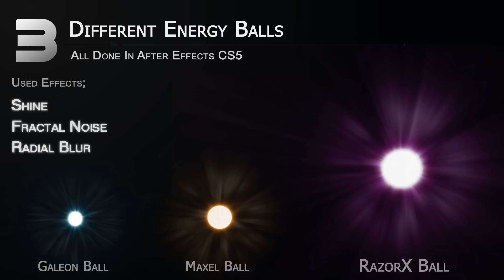3 Different Energy Balls - FREE After Effects PROJECT FILE!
This is one of my awesome projects that i made all in After Effects CS5!
3 Different Energy Balls, and every single each of one has a name.
Watch the video and see it for your self!

CHECK MY AWESOME SITE AT; PICHWISESITE.TK